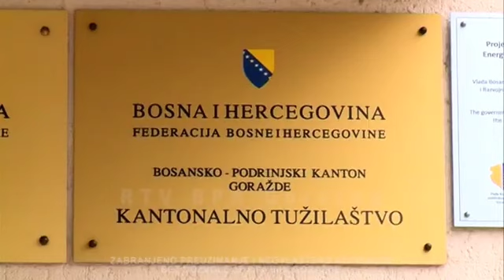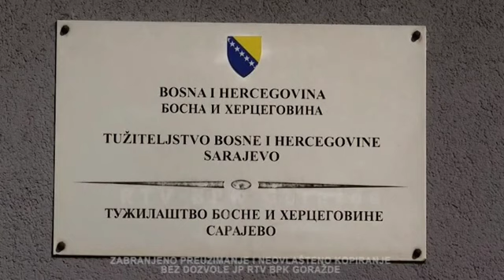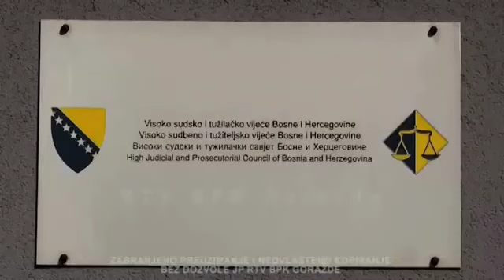Džebrail Bajramović, Osuda zločinaca je jedino pravedno rješenje za suživot budućih generacija🇧🇦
Džebrail Bajramović, komisija za boračka pitanja BPK-Goražde, pitanje ratnih zločina nad civilnim stanovništvom okruga Goražde 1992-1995.
Istina je jedina pravda za žrtve...osuda zločinaca je jedino pravedno rješenje za suživot budućih generacija 🇧🇦